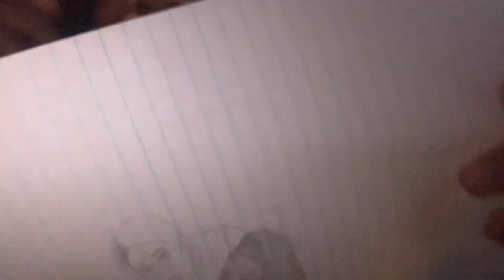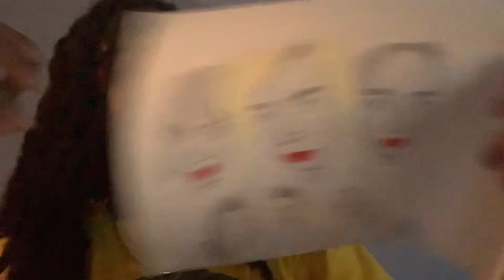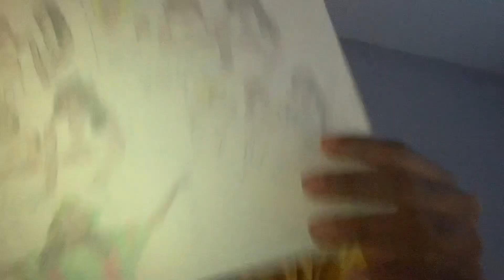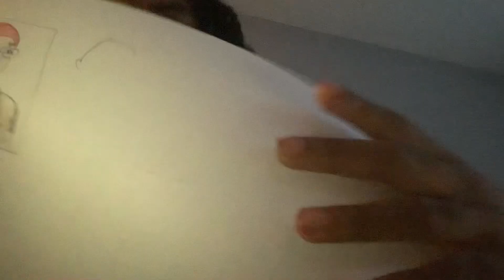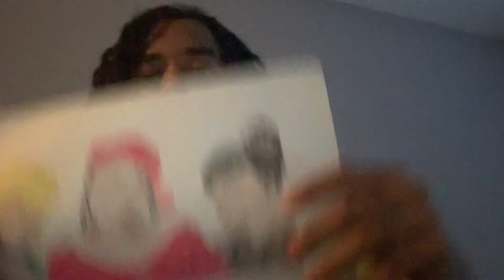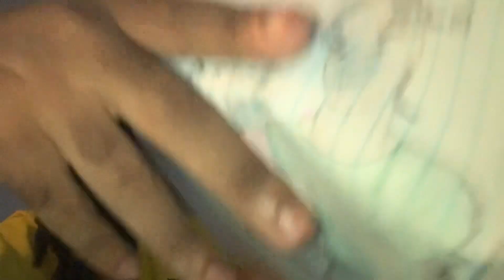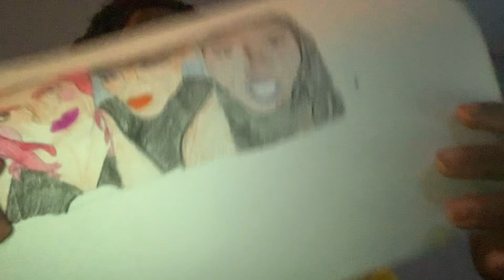My Drawings of TLC Girl Group Pt 2 😉.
I love TLC  💕 .